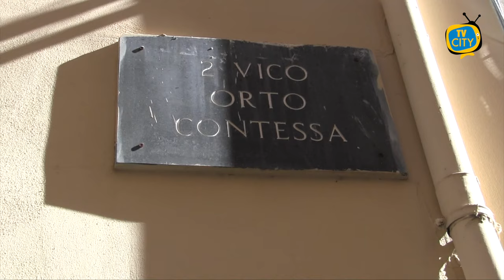Corso Umberto I, restano i disagi per residenti e commercianti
Dopo il crollo della palazzina lo scorso mese di luglio, nella zona di Corso Umberto I a Torre del Greco restano i disagi per residenti e commercianti.

“Non abbiamo più aria da quando la strada è chiusa, ci sono difficoltà soprattutto per le persone anziane”: è la voce di chi vive nel quartiere.

A distanza di sette mesi sono ancora forti i malumori e tante le richieste della gente della zona tra rassegnazione e speranza.

Penalizzati anche i residenti di II vico Orto Contessa.

Difficoltà non solo sul fronte della viabilità ma anche per il tessuto economico e sociale.